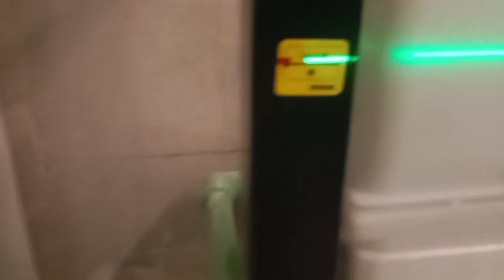รีวิวงานติดตั้งชุดแทงค์น้ำโถสุขภัณฑ์รุ่นแขวนผนัง WallHung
กรุณารับชมเพื่อเป็นแนวทาง